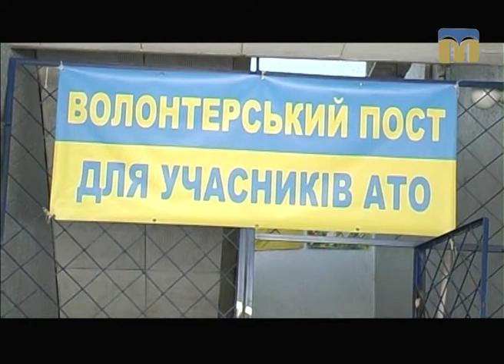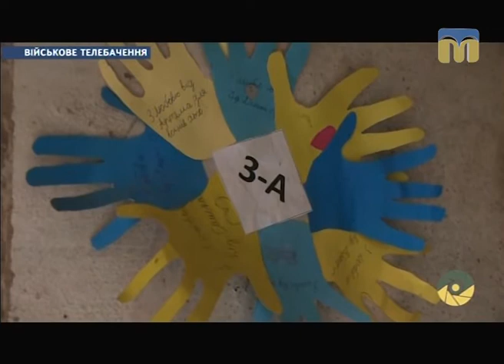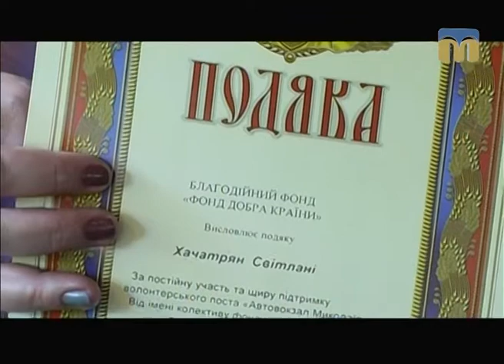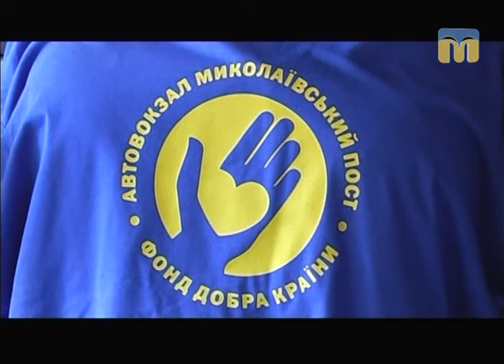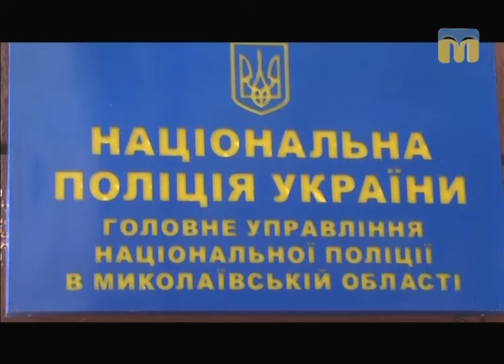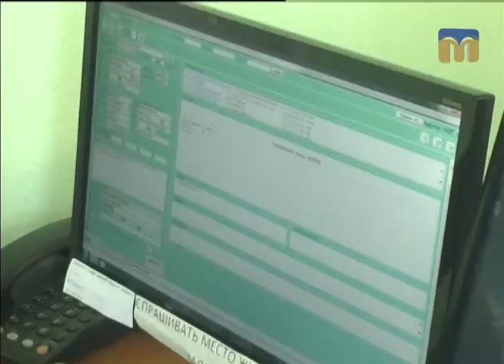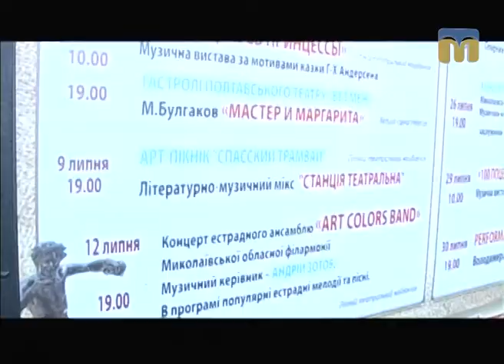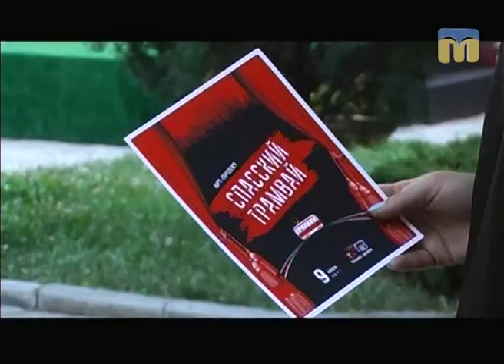Телевізійні новини Миколаївщини – 10.07.2017